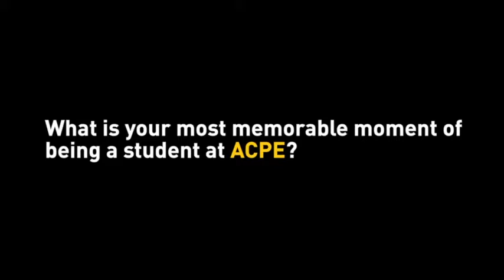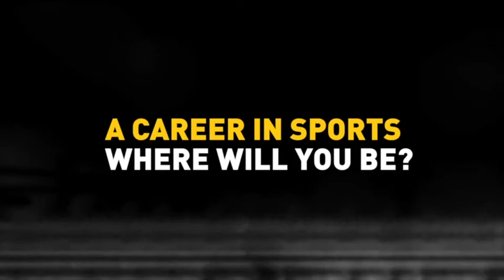Physical Education: Interview with ACPE Alumni Shane Elford - A career in physical education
Meet ACPE Alumni Shane Elford. Graduating from a Bachelor of PDHPE Teaching, Shane shares his passion for Physical Education (PE Teaching).